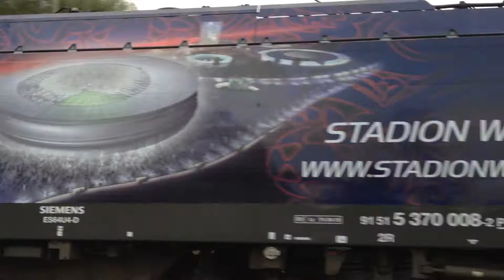Lokomotywa Husarz ze stadionem we Wrocławiu (EURO 2012)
PKP z okazji euro 2012 pomalowało 20 lokomotyw w barwy krajów uczestniczących w euro oraz stadiony polski